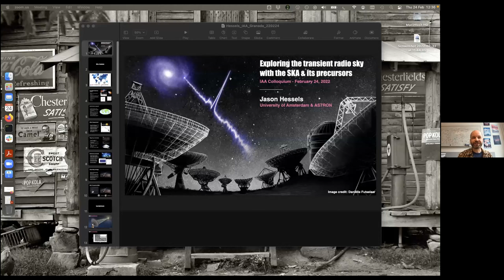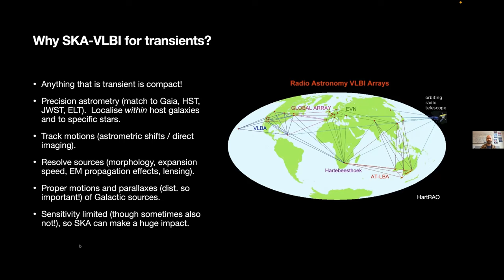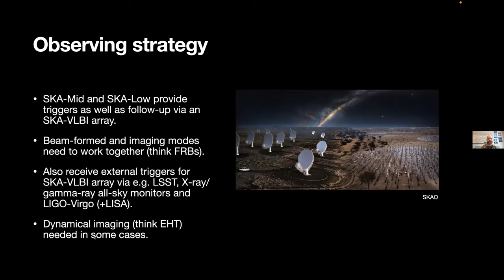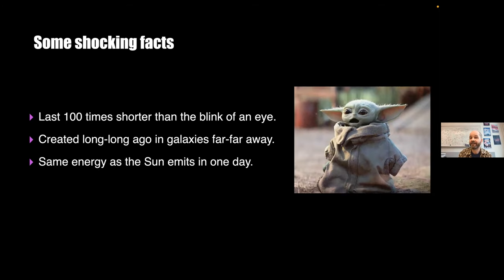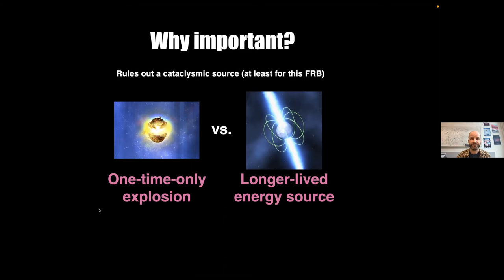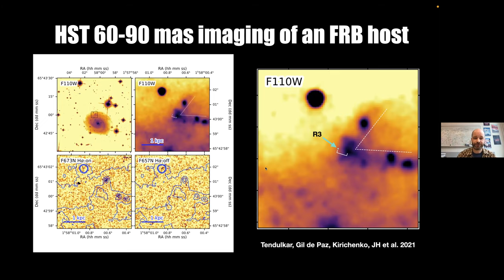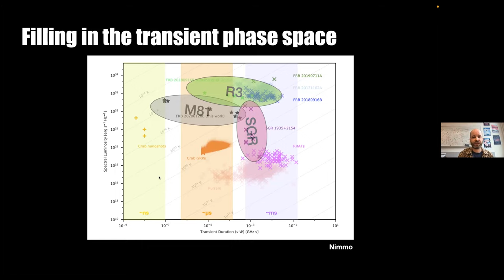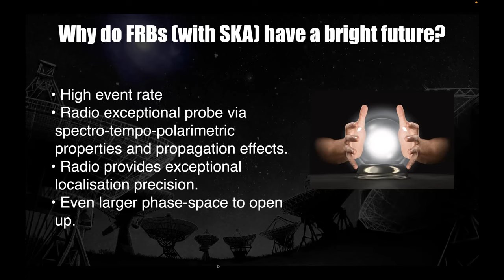Dr. Jason Hessels: Exploring the transient radio sky with the SKA and its precursors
Fecha:  24/02/2022
Conferenciante:  Dr Jason Hessels
Filiación:  University of Amsterdam & ASTRON.

Radio astronomical observations probe particle acceleration in some of the most extreme environments in the Universe. For example, we can trace the relativistic jets produced by accreting black holes; observe flashes from hyper-magnetised neutron stars; and study the aftermath of stars that are ripped to shreds as they pass close to super-massive black holes. These events provide critical information about the extremes of the Universe, but they are also rare and ephemeral. Thus, catching these spectacular events in the act requires radio telescopes that can monitor how the sky changes on timescales ranging from nanoseconds to years. Furthermore, the ability to monitor a large fraction of the sky, with high sensitivity, is key to discovering new phenomena. In this talk, I will describe how time-domain radio astronomy is contributing to our understanding of the Universe, e.g. through the recent discovery of fast radio bursts and other enigmatic transient radio signals. I will show how the current generation of radio telescopes have opened new vistas and set the stage for the Square Kilometre Array - an observatory whose unprecedented capabilities will surely enable the discovery of fascinating transient phenomena.